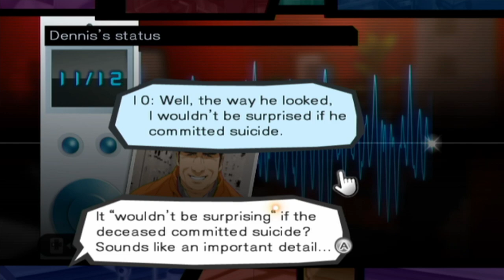Naomi Takes the Case! - TRAUMA TEAM w/ UDJ & TheNSCL - Episode 4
Our distinctly non-medical portion of our medical drama video game continues, as the case around us takes a few twists...
Follow me on Bluesky!